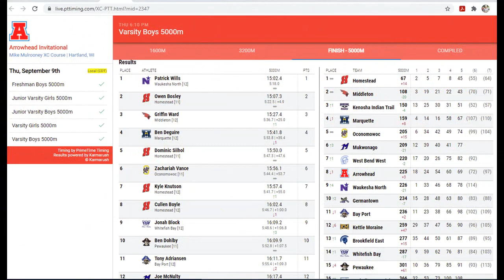Wisconsin HS Running - Arrowhead Invite Varsity Boys